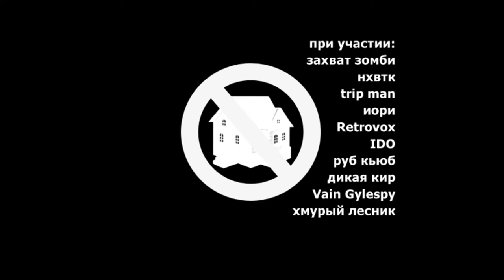!Т представляет: VA - Музыка разрушенных домов.wmv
промо видео к сборнику "Музыка разрушенных домов"
instrumental, experimental hip-hop, trip-hop, abstract, industrial, ambient
в создании видео принимали участие: !Т, Асмик Бадоян, Татьяна Besol, иори